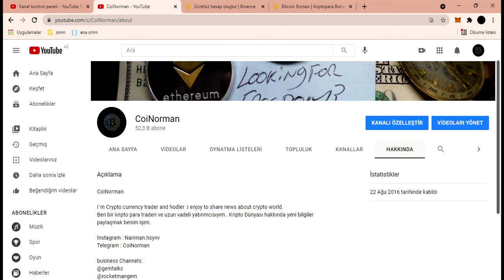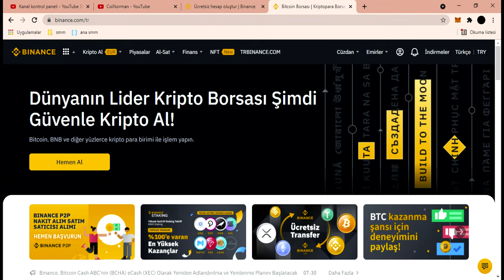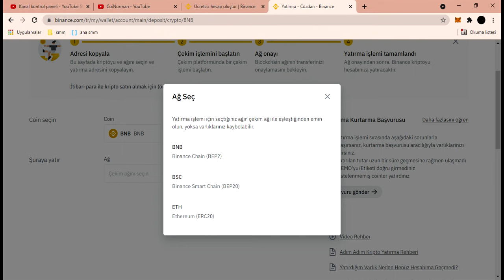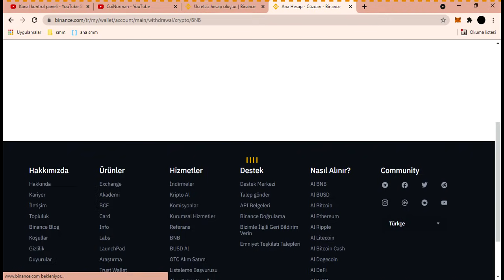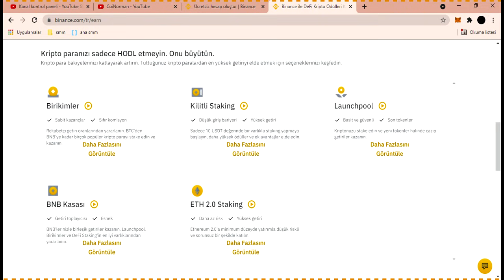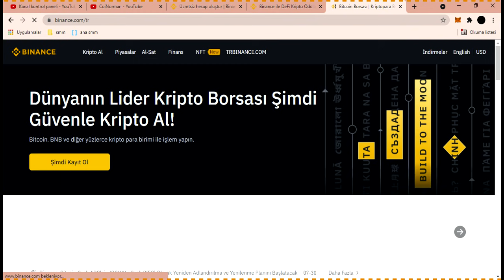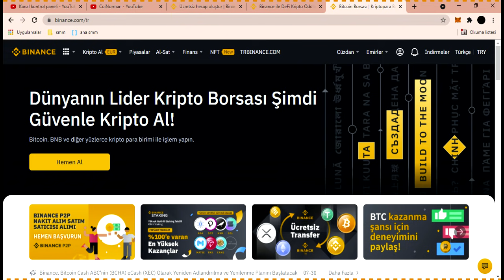Binance kayıt olmak ve cuzdana para aktarma.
CoiNorman

I`m Crypto currency trader and hodler .I enjoy to share news about crypto world.
Ben bir kripto para traderi ve uzun vadeli yatırımcısıyım . Kripto Dünyası hakkında yeni bilgiler paylaşmak benim işim.